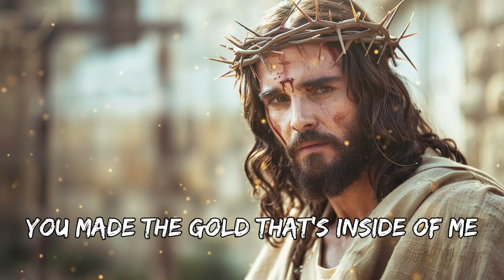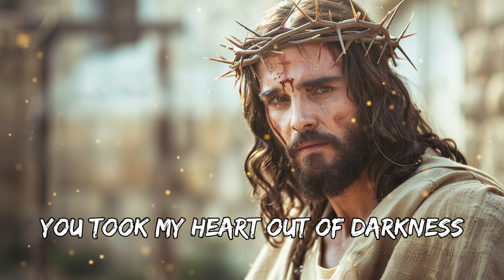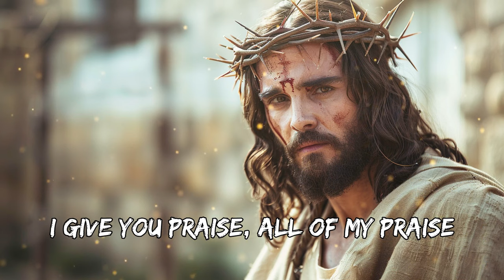My Victory - Hillsong Worship (Lyrics)